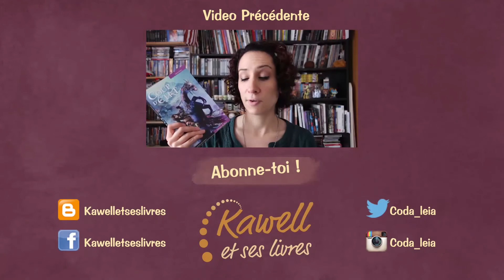[TAG] Infinite Book Tag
Vidéo Tag : Infinite Book Tag

Les infos sont là dessous, alors on déroule !!! ^^
Ça y est, la vidéo est dispo en HD !!! :D Alors n'hésitez pas à cliquer sur le bouton HD sous la vidéo !

Voilà ! Je pensais pouvoir passer entre les gouttes et ne pas faire se taggue, mais lorsque Nathoue m'a tagguée, je n'ai pu que m'exécuter...
Le stress !!!

Voilà ^^
A très vite !

Infos générales :

♦ Je filme avec un Canon 700D, j'enregistre le son avec un SM57, une carte son et Audacity
♦ Logiciel de montage : Sony Vegas 13 et After Effects
♦ Musiques : "Feel Real Good" de Theo Goldwing - UPPM France, "Translate" de Artner et "Sophomore Make out" de la bibliothèque Youtube